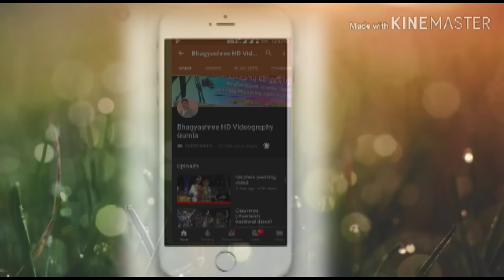Bidai || Wedding Video || 4K Video || Emotional Moment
A film by Bhagyashree Hd videography and photography Gumla
Pre wedding shoot
Engagement shoot
Birthday shoot
Party
Any function
Karizma album
LED wall
Drone camera
4k camera

BhagyashreeHDvideography & WeddingPhotography
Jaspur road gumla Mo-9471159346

Mangal phere
Sath fere
Wedding video
Jaimala video
Barat dance video
Bride entry video
Bridegroom entry video
Subh vivah
Latest wedding video
Traditional wedding video

❤ THANKYOU FOR BEING A PART OF MY YOUTUBE FAMILY❤